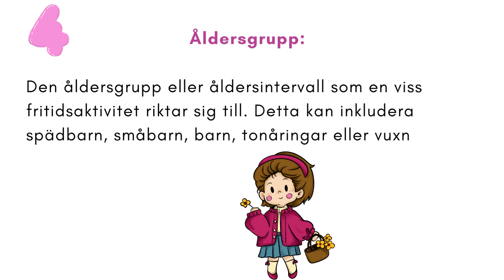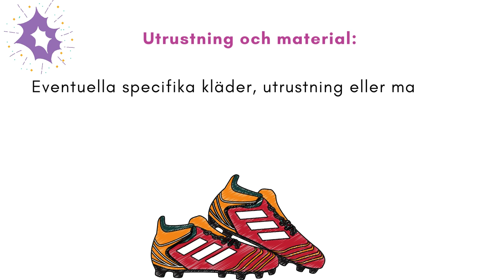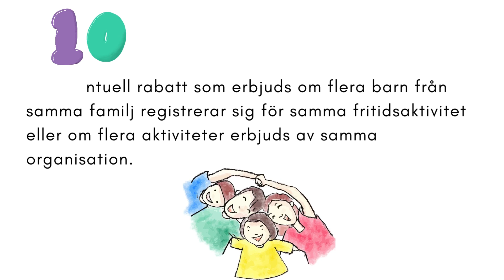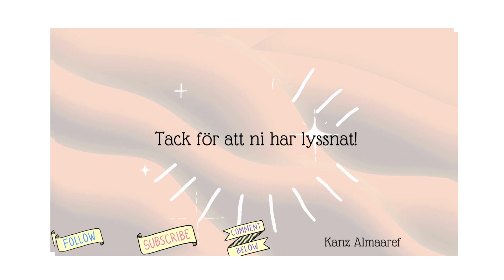Viktiga begrepp om fritidsaktiviteter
Viktiga begrepp i samband med fritidsaktiviteter

När du registrerar dina barn för fritidsaktiviteter kan det vara användbart att känna till några begrepp och ord som ofta används i samband med denna process.
Här är några vanliga termer:

Registrering: Att anmäla eller anmäla sig själv eller sina barn till en fritidsaktivitet eller program.

Fritidsaktivitet: En aktivitet eller program som barnen kan delta i på sin fritid. Det kan inkludera idrott, konst och hantverk, musik, dans, scoutverksamhet och mycket mer.

Anmälningsavgift: En avgift som du måste betala för att registrera ditt barn i en fritidsaktivitet. Detta kan vara en engångsavgift eller årlig avgift.

Åldersgrupp: Den åldersgrupp eller åldersintervall som en viss fritidsaktivitet riktar sig till. Detta kan inkludera spädbarn, småbarn, barn, tonåringar eller vuxna.

Tidtabell: Den schemalagda planen för fritidsaktiviteten, inklusive dagar och tider för träning, lektioner eller möten.

Utrustning och material: Eventuella specifika kläder, utrustning eller material som ditt barn behöver för att delta i aktiviteten. Det kan vara saker som fotbollsskor, instrument, penslar och färg, eller uniformer.

Instruktör eller ledare: Den person som ansvarar för att leda och undervisa barnen under fritidsaktiviteten. Det kan vara en tränare, lärare, handledare eller ledare.

Policy och regler: De riktlinjer och regler som gäller för deltagande i fritidsaktiviteten. Det kan inkludera säkerhetsregler, uppförandekodex eller andra riktlinjer som föräldrar och barn måste följa.

Avboknings- eller återbetalningspolicy: Villkoren för att avbryta deltagandet i en aktivitet och om det finns möjlighet till återbetalning av anmälningsavgiften.

Familjerabatt: En eventuell rabatt som erbjuds om flera barn från samma familj registrerar sig för samma fritidsaktivitet eller om flera aktiviteter erbjuds av samma organisation.

Föräldramöte: Ett möte där föräldrar kan få mer information om fritidsaktiviteten, träffa instruktörer eller ledare, och ställa frågor.

Kommunikationssätt: De metoder och kanaler som används för att hålla föräldrar och vårdnadshavare informerade om aktiviteten, inklusive e-post, webbplats, sociala medier och textmeddelanden.

Dessa termer kan variera något beroende på den specifika fritidsaktiviteten och den organisation som erbjuder den, så det är alltid bra att kontrollera de exakta detaljerna med den organisation du registrerar ditt barn hos.